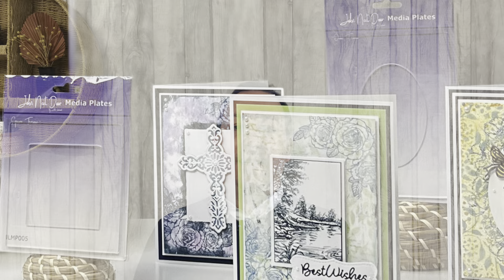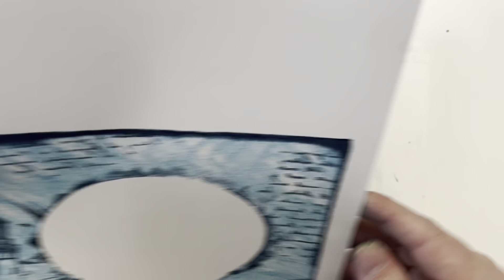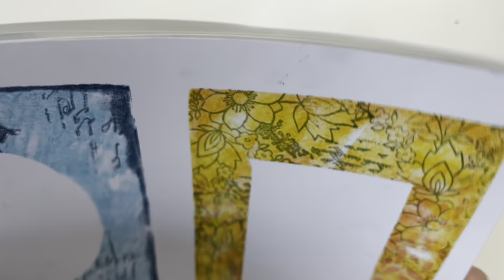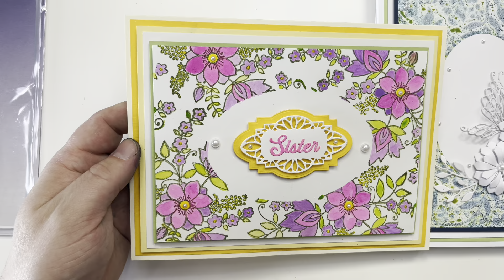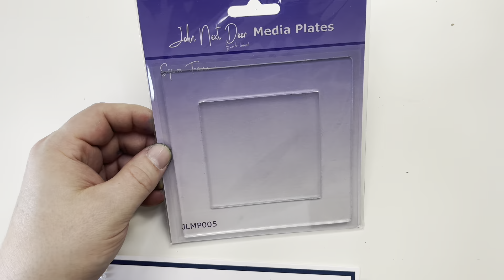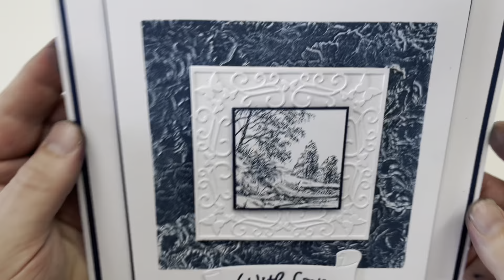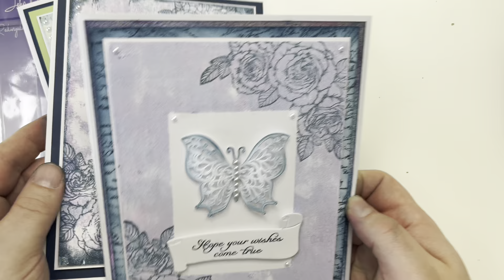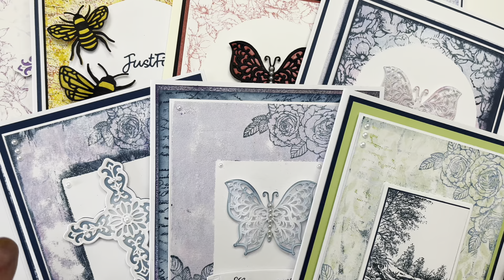John Next Door Mixed Media Plate Craft Techniques & Bundle With Jamie Rodgers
Jamie Rodgers, Product Designer & TV Craft Demonstrator is back with an exciting new launch in his latest YouTube video.  Introducing John Next Door Mixed Media Craft Plates to Craftmania's Online Store and Shop.

In this brand new crafting tutorial, learn how to use John Next Door Mixed Media Plates with top tips and techniques with your stamps and stencils.  Create your own beautiful papers and stunning backgrounds for your card making and scrapbook projects.

Not to be confused with Gelli Plates; Mixed Media Plates offer a new dimension to the way you craft and are ideal for crafters of all levels, whether you be a complete beginner or a pro-crafter.

Shop this Collection along with all the other crafty products Jamie mentions and demonstrates with, over on our dedicated Craftmania

🌟Get ALL 5 Mixed Media Plates - Special Bundle Price - ONLY £39.99  (RRP £50.45)
OR
▪️ Products Available Individually

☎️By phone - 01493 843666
📦Free U.K P&P on all orders over £5
🚛 International P&P capped at £10

We are here to help if you need us - get in touch with us at Craftmania

** Please note - price correct at the time of filming, however may be subject to change if watching at a later date.